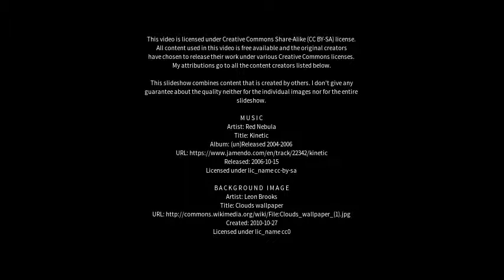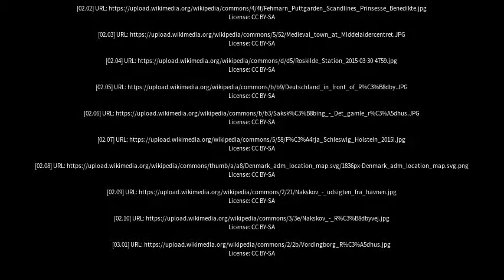Best places to visit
Best places to visit - Rødby (Denmark) Best places to visit - Slideshows from all over the world - City trips, nature pictures, etc.